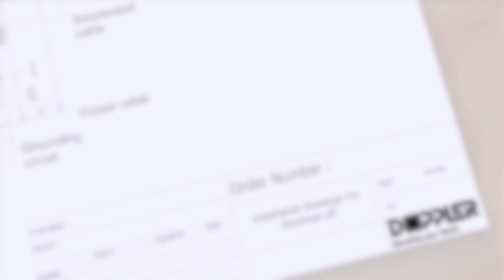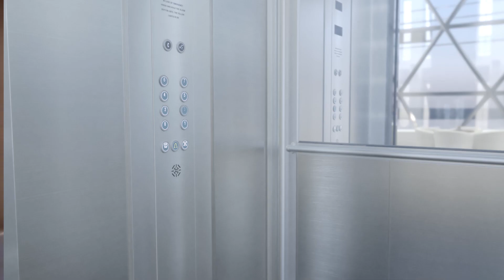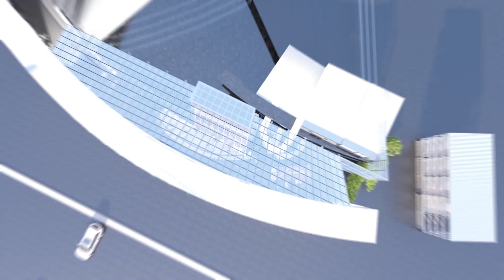Doppler S.A. | Elevating Your World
DOPPLER is a European manufacturer of elevators, specializing in the production of complete lifts and lift components. Our factory is equipped with precise and automated lines of production. We export our products to over 60 countries around the world, which is to confirm, that we have extensive experience and offer customized solutions for the most demanding requirements.